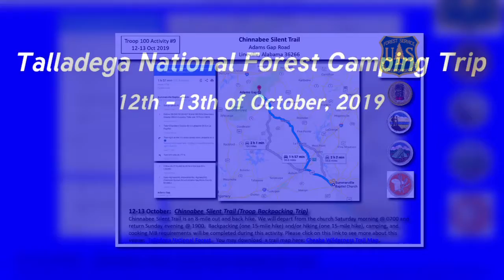Troop 100 - Tuskegee and Talladega NF's Campout Video (Sep & Oct 19)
Tuskegee NF Campout (28-29 Sep 2019)
Nine scouts (Carson, Michael, Brayden, Jose, Sebastian, Alex, Kylian, Matthew, and Brian) and two scouters from Troop 100 christened a new campsite for the troop, campsite #9, in the Tuskegee National Forest from 28-29 Sep 19.  This is the first time the troop has camped in the forest and the consensus is that it won’t be our last!  Scouts learned and practiced the 7 principals of Leave No Trace (LNT) while they completed a myriad of rank requirements for Scout, Tenderfoot, 2nd Class, and the 1st Class ranks. Scouts explored the two fish ponds and completed a five-mile hike from the primitive camping site to the ponds.

Talladega NF Campout (12-13 Oct 2019)
Troop 100 charged into the Talladega National Forest with eight scouts (Carson, Michael, Jonah, Jose, Sebastian, Alex, Kylian, and Brian) and four scouters from 12-13 Oct 2019.  Initially planned as an 8-mile backpacking trip, rule changes at Lake Chinnabee for overnight camping forced the troop to flex to their alternate camping plan… Be Prepared!!!  The troop occupied campsites #1 and #2 in the Turnipseed campground and powered east along the silent trail during a grueling 3-mile blast up the ridge.  Scouts worked on camping and cooking MB requirements and completed requirements for Scout-1st Class ranks. After breaking camp, the troop conducted a 2-mile out and back hike from the Turnipseed trailhead to Devil’s falls.